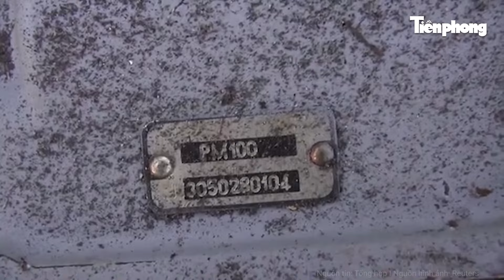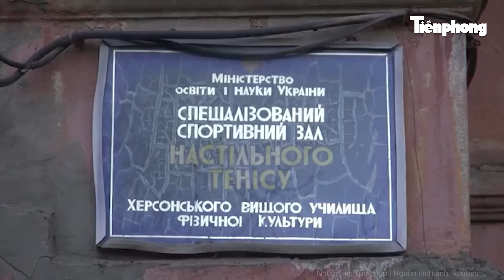Thế giới hôm nay: Ukraine chuẩn bị "cơn địa chấn" mới, Nga "bất an" ban bố tình trạng khẩn cấp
Tiền Phong TV | Thế giới hôm nay: Ukraine chuẩn bị "cơn địa chấn" mới, Nga "bất an" ban bố tình trạng khẩn cấp
Quân đội Ukraine mới đây để lộ dấu hiệu tập hợp lực lượng, chuẩn bị mở mũi đột kích mới ở tỉnh biên giới Kursk thuộc lãnh thổ Nga.